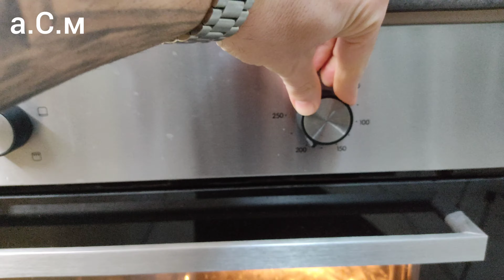ПЪЛНЕН НИКУЛДЕНСКИ ШАРАН НА ФУРНА а.С.м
а.С.м ПЪЛНЕН ШАРАН С ОРИЗ И ЛУК НА ФУРНА ТРАДИЦИОННА НАРОДНА РЕЦЕПТА С АЛЕКСАНДЪР СЕНЬОР МИТОВ